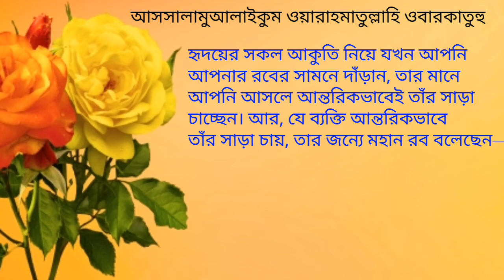সূরাহ আল গাফির, আয়াত- ৬০ ❤️❤️❤️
হৃদয়ের সকল আকুতি নিয়ে যখন আপনি আপনার রবের সামনে দাঁড়ান, তার মানে আপনি আসলে আন্তরিকভাবেই তাঁর সাড়া চাচ্ছেন। আর, যে ব্যক্তি আন্তরিকভাবে তাঁর সাড়া চায়, তার জন্যে মহান রব বলেছেন—

❝আমাকে ডাকো, আমি তোমাদের ডাকে সাড়া দেবো।❞